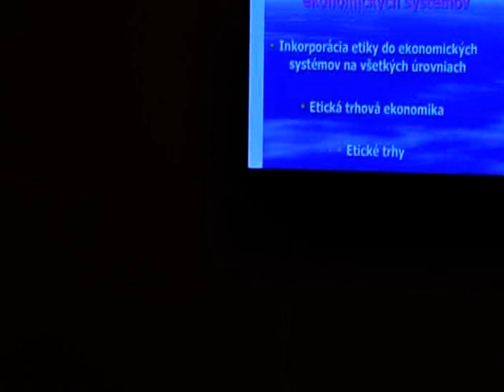Ing. Ivan Klinec: Cesty z globálnej krízy. 22.2.2012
Ing. Ivan Klinec: Cesty z globálnej krízy - syntropická ekonomická teória, politiky relokalizácie a nové podnikateľské modely
Odkaz na ostatnu prezentaciu k tejto teme